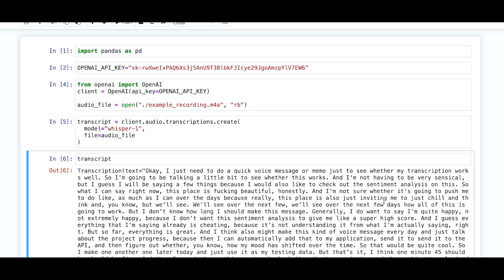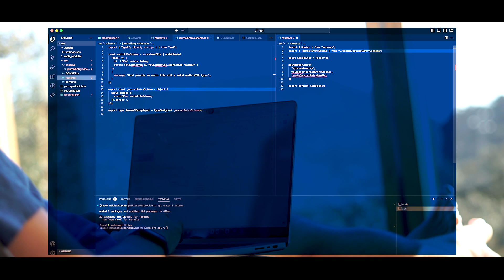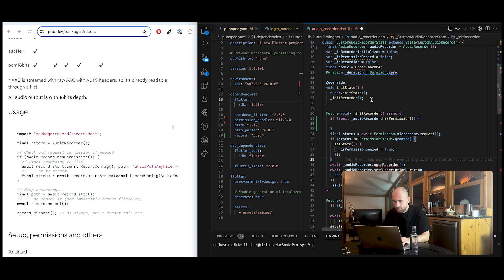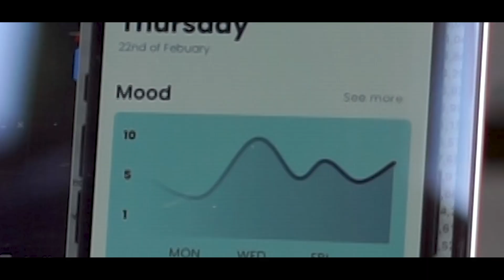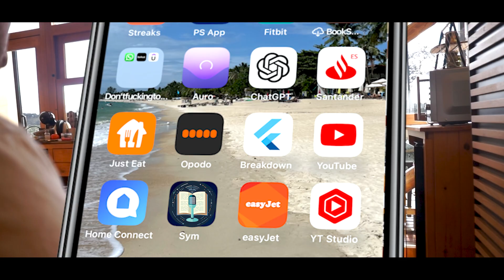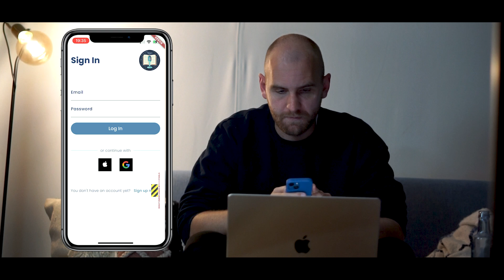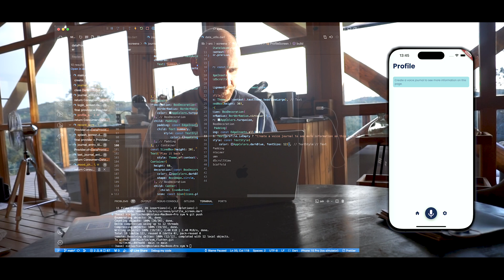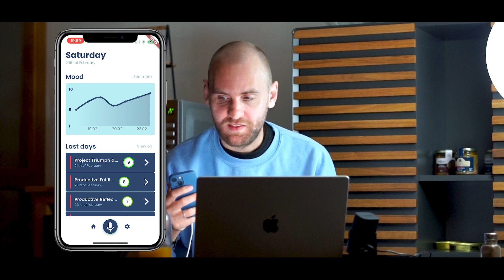From Idea to App Store: One Week in a Coding Retreat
In January I had an idea to build my own audio journaling app. I wanted to pick up journaling but didn't want to sit down 15-30 minutes at night to write down my thoughts. Especially since I won't be able to read it anymore a few weeks later.
So instead I created an app you can just talk into. Speak Your Mind and the app does the rest for you. This video is the journey of me creating the app, which is now live on the app store:

The first week is completely free, no strings attached! Please give me feedback on the app/idea and anything else :)

Credits:
pierre bourne, young nudy type beat "the life of rock lee" - Prod by @190_beatz
Spanish Guitar Type Beat | 'Oasis' | Prod by 1661 - Prod by @ProdBy-hr2ri